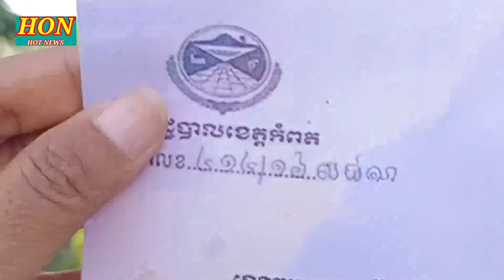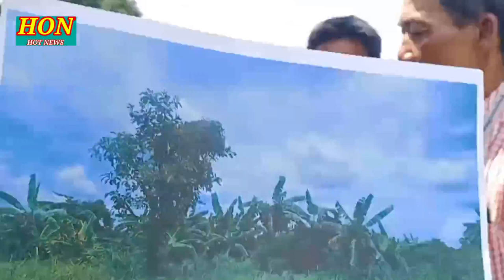ពលរដ្ឌ3គ្រួសារ ក្នុងខេត្តកំពតស្នើរអោយអជ្ញាធរជួយដល់ពួកគាត់ រឿងវិវាទដីធ្លី ជាមួយវិហ៊ាព្រះយេស៊ូ